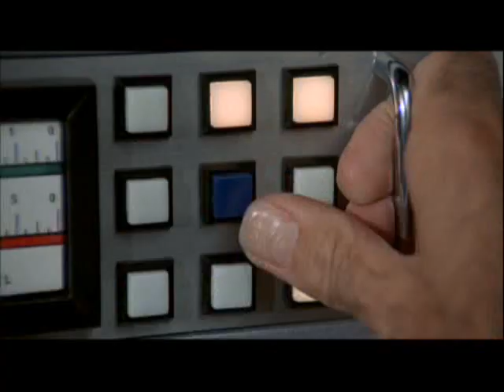The Man With The Golden Gun Fan Trailer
A fan trailer for the 1974 James Bond film The Man With The Golden Gun.